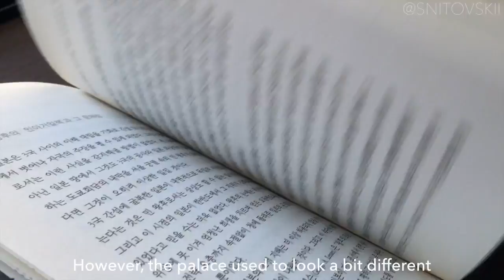ГЛАВНАЯ ДОСТОПРИМЕЧАТЕЛЬНОСТЬ СЕУЛА | Gyeongbokgung palace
Пришло время поговорить о самом знаковом месте Сеула, о дворцовом комплексе Кёнбоккун!
Это поистине замечательное место, ежедневно посещаемое тысячами туристов со всех концов света!

Адрес: Сеул, Jongno-gu, Sajik-ro, 161

Вход: 3000 KRW для взрослых, 1500 KRW для детей (7-18 лет), дети до 6 лет — бесплатно
В стоимость билетов входит также посещение музеев на территории дворцового комплекса.

Время работы: летние месяцы — с 9:00 до 18:30; весенние месяцы, сентябрь и октябрь — с 9:00 до 18:00; ноябрь и зимние месяцы — с 9:00 до 17:00.
Закрыто по вторникам.

🔴Анимация к обложке данного видео была создана при помощи @artzakal (Instagram)